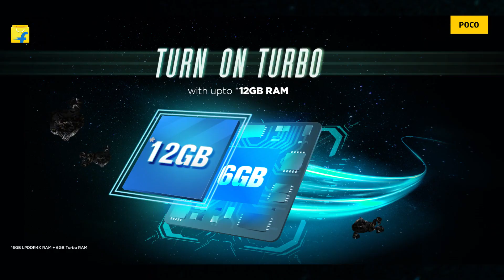Poco M6 Pro 5G - Launch க்கு முன்னாடியே Leak! | Poco M6 Pro 5G vs Redmi 12 5G